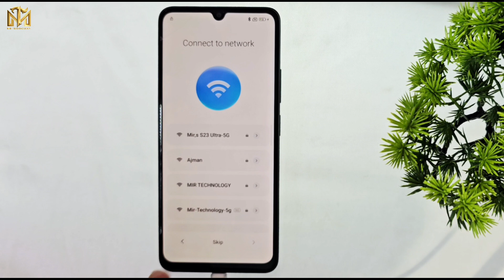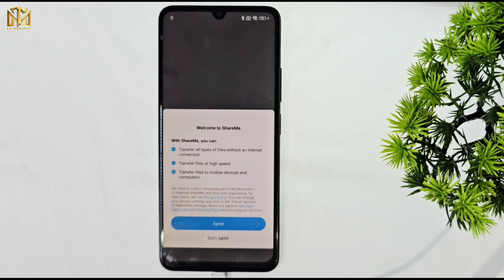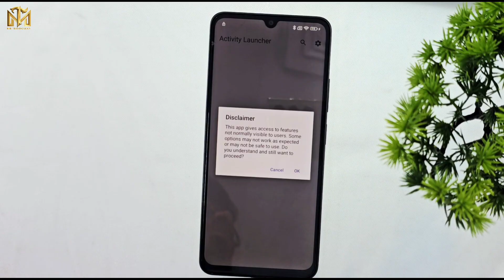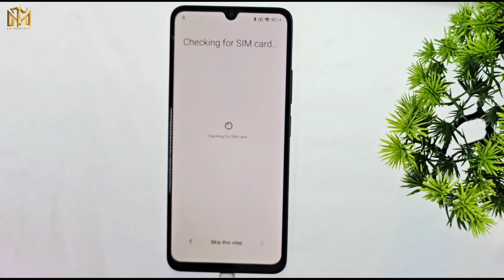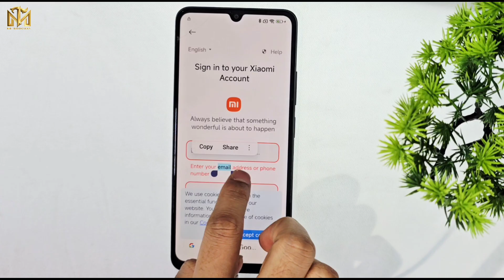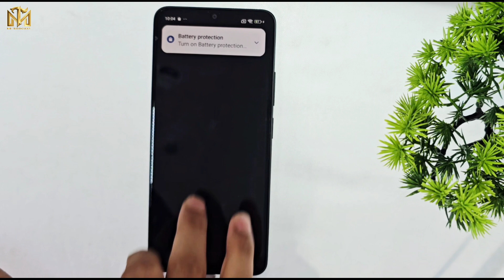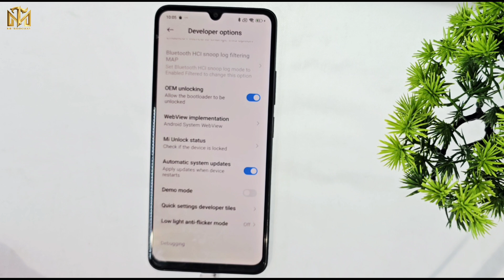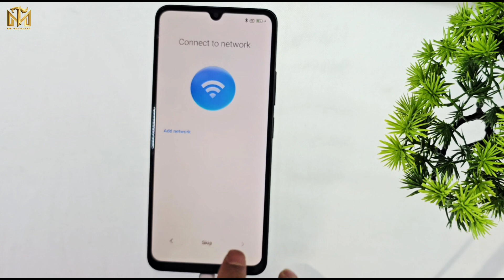Redmi 14C/13C /12C/ Note 12 /Note 13 /Note 14 Frp bypass Android 15 ( HyperOS-2.0) | All Xiaomi frp💥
This is my new video All 💥Redmi 14C/13C /12C/ Note 12 /Note 13 /Note 14 Frp bypass Android 15 ( HyperOS-2.0) | All Xiaomi frp💥